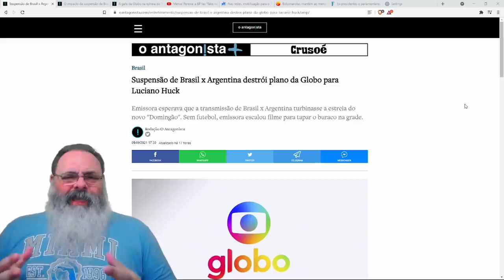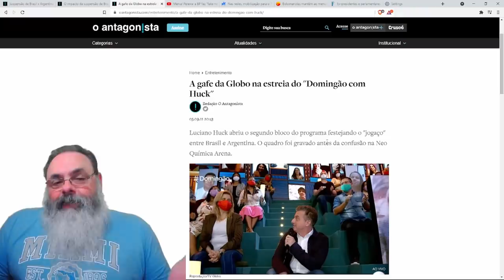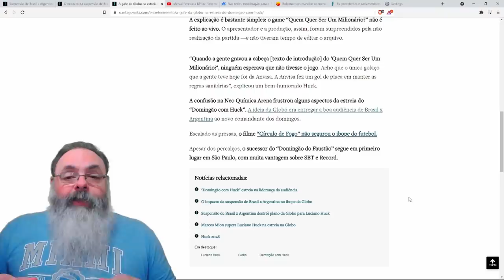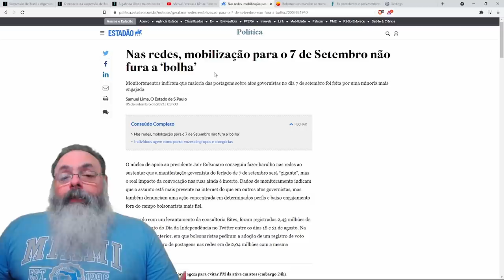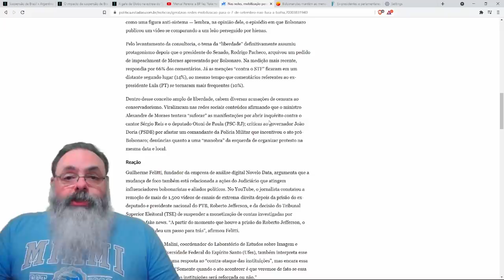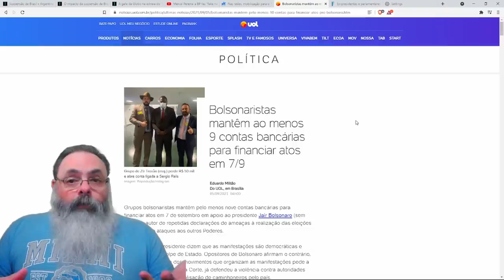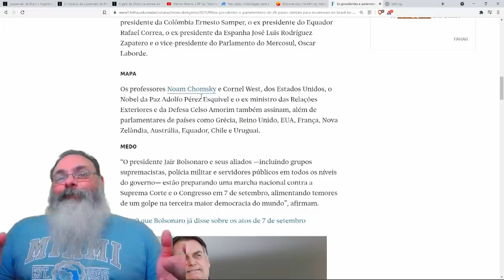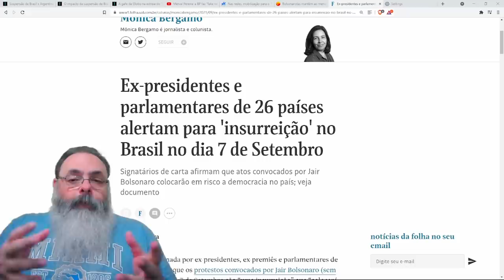Cancelamento do jogo prejudicou Rede Globo